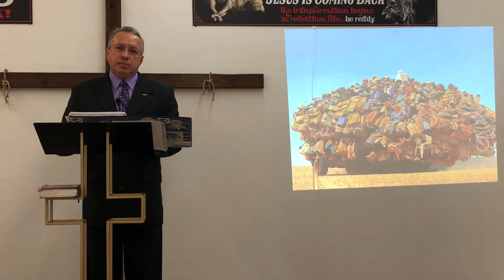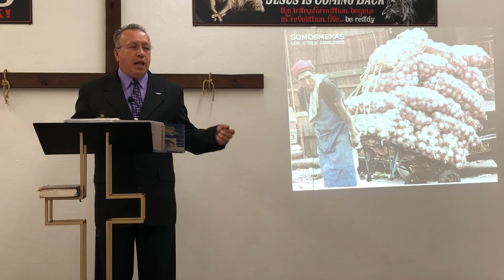La Suspensión Espiritual !! Como no sobre cargarnos en nuestras vidas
Pastor y Maestro Carlos Redimin nos enseña a través de esta predicación La Suspensión Espiritual, como no sobre cargarnos en nuestras vidas, ya no seas un cargador, puedes a ligueras tu carga con la sabiduría de Dios, las cargas muchas veces pueden ser devastadoras
Subscríbete y ayúdanos a compartir nuestros videos